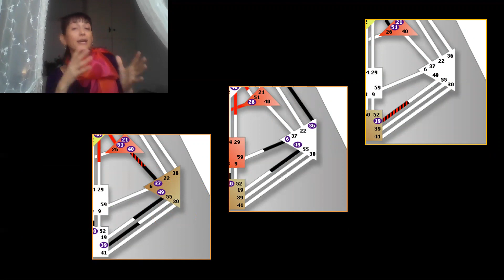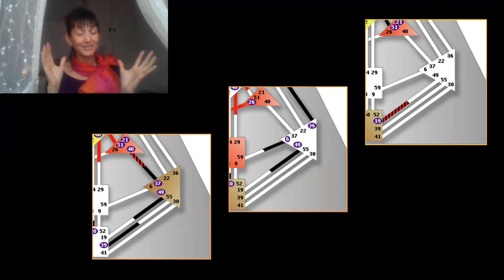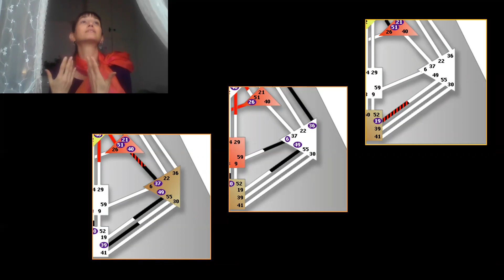לגלוש על הגלים - 12,13 בינואר 2017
העיצוב האנושי - מפגש קבוצתי בהנחייתי להעמקה בהבנת המכניקה של המרכז הרגשי. לפרטים, אנא כנסו לאתר שלי או לעמוד הפייסבוק שלי :-) באהבה !